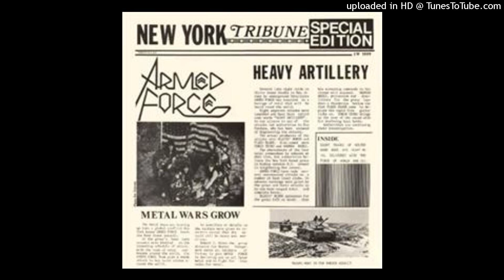armed_force_us-soldier_of_fortune